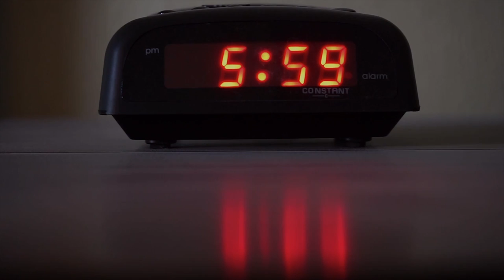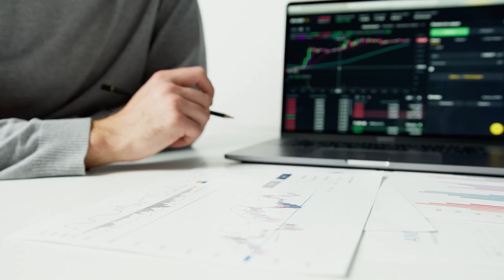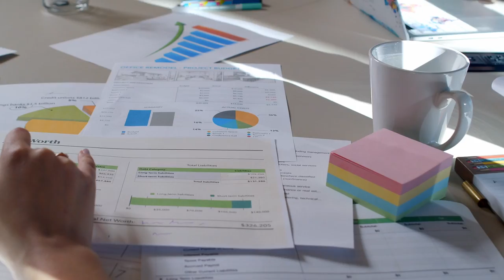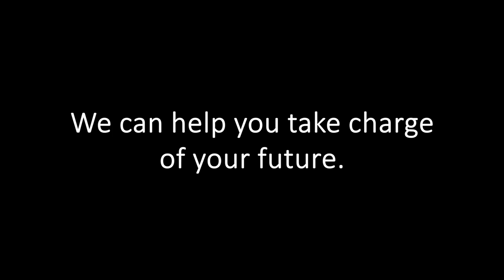University of Waterloo Student Success Stories with David Sun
I had the honour of interviewing David Sun, a Top Class Edge alumnus.

David recently earned a coveted intern spot at Deloitte.

His dream? To make his mark in the world of accounting and finance.

His success story started a step at a time.

One key milestone was getting into his goal university - the University of Waterloo. He saw this as a place that would challenge him and immerse him in an environment that inspires excellence.

Next, David faced unpredictable circumstances as his program and most of the world went into lockdown.

Having had the great pleasure of working with David, 3 words that describe him, I find, are determined, go-getter, and inspired.

It came as no surprise when despite his struggles, this Accounting and Finance Major persevered and is now ready to take one of Canada’s Big 4 accounting firms by storm.

ABOUT FRANCESCA CADHIT
Productivity, optimal learning, career tips, and more – I share my take to help you get ahead. Success starts here.

ABOUT TOP CLASS EDGE
1:1 Private Tutoring, University Preparation, and Career Coaching geared to help high-level high school students and university students get better marks and better opportunities.

University of Waterloo Day in the Life